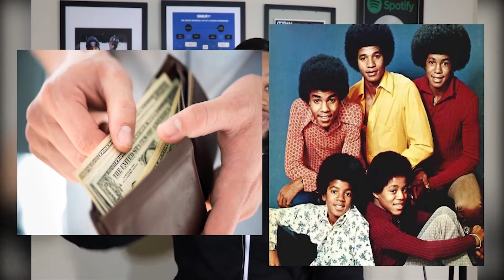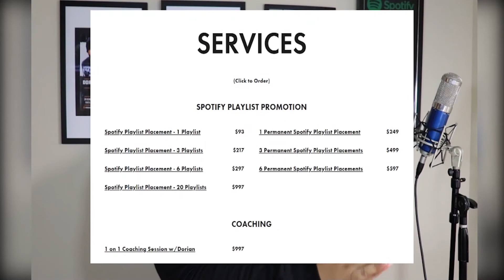Charlamagne Admits Radio Stations Take Payola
We all knew this, but this confirms it. Again. If you want to get your music heard, you have to pay to play.⁣⁣
Anyone who tells your otherwise is full of it and using some BS legal jargon/business safeguard to save themselves.. It’s this simple:⁣⁣
- Radio stations have to play music to a big audience⁣⁣
- To play the music, they have to pay for licenses from record labels⁣⁣
- Record labels need radio stations to get their music heard to this big audience⁣⁣
- Radio stations charge record labels for play their music. “Promotion”⁣⁣
- Radio stations and record labels are ran by humans, humans are greedy. Money will be exchanged.⁣⁣
With advertisers not paying what they once did for radio ads, how else will radio stations make money? If you know anyone who is on air at your local radio station, ask them how much they make. Most of them make peanuts.⁣⁣
The same thing goes on with social media. You want a shoutout, you got to pay. And Spotify, you want to get on a playlist, you got to pay.⁣⁣
No one is going to add your music to their distribution network of thousands of people for free. If they do, you hit a lick.⁣⁣
If you want your music to get in front of people, you have to pay.⁣⁣
You’ll pay $500 to open up for an artist where 3 people will listen to your music after your show, so why won’t pay to $499 to get added to 6 playlists with thousands of followers PERMANENTLY.⁣⁣
If you’re a serious artist who understands business and wants your music heard, click the links below and get added to 6 to 20 Spotify playlists right now.⁣⁣

Figuring out how to promote your music can be a daunting task.

When I was starting off in my music marketing journey, I just wanted to find a music marketing channel on YouTube that focused digital music marketing strategies.

Once I charted #1 on iTunes, I knew I cracked the code for how to market my music online.

I wanted to share this Music Biz 101 information thought my platform, Group 82.

The DIY music biz has exploded since the streaming era took off and everyone makes it seem like the music business is made easy.

It’s not, but this channel gives you real music promotion strategies that work.

Sell My Course and I’ll Pay You $1,000

Turn on notifications for my posts.

Comment first and get pinned.

CLICK LIKE

CLICK SAVE

CLICK SHARE

100K THE HARD WAY

►► TubeBuddy: How did I grow my YouTube Channel to 100,000 Subscribers and $70,000 in Revenue in 11 months? TubeBuddy.